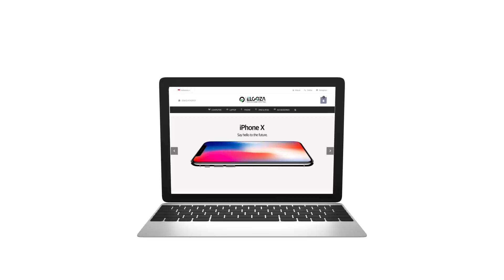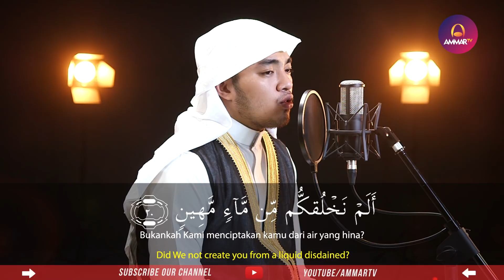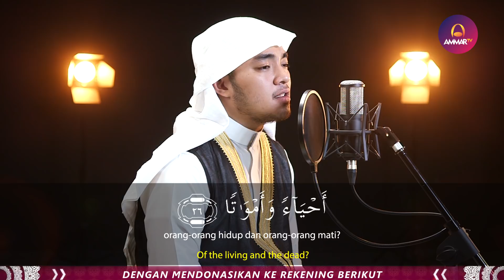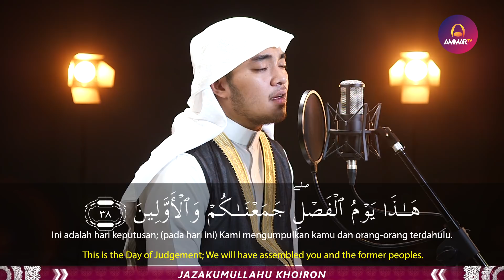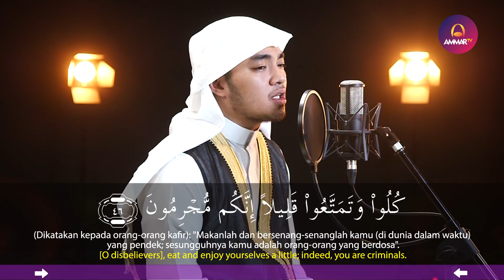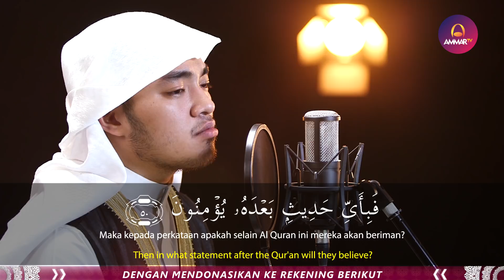MUROTTAL QURAN || Abdul Basith Musfi || Surat Al Mursalat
🎥 Best Voice || Surat Al Mursalat || Abdul Basith Musfi 🎥